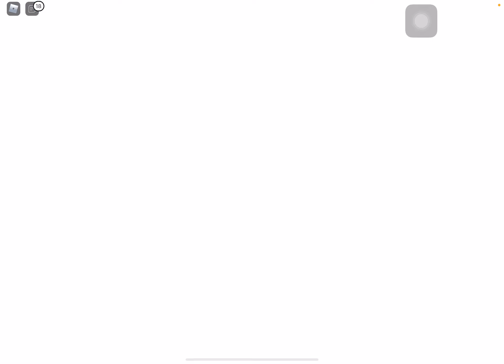PLAYING BOT CLASH